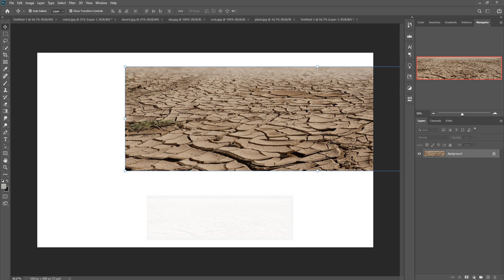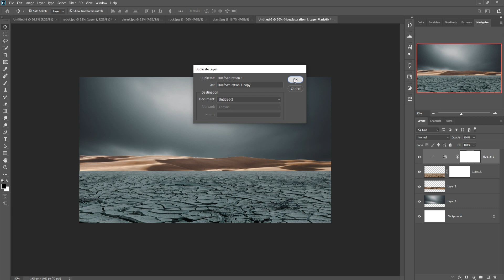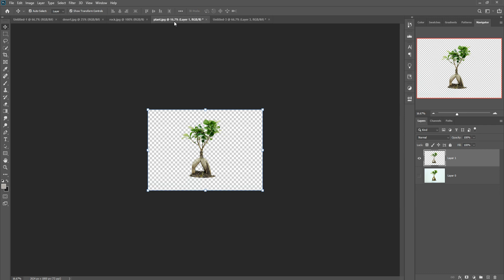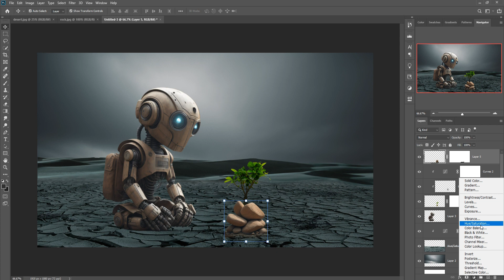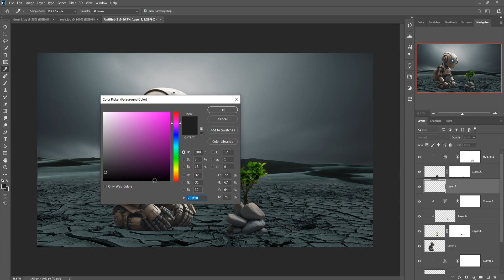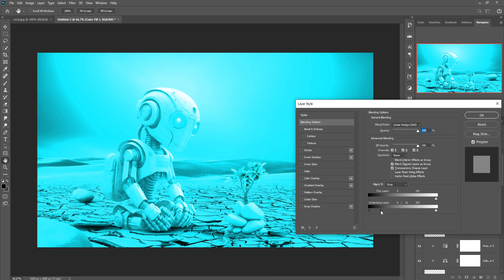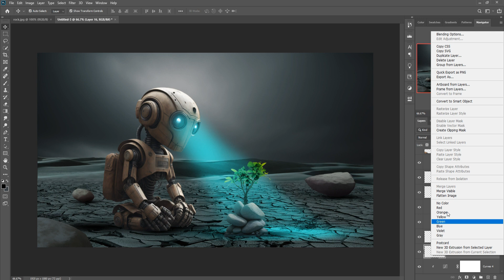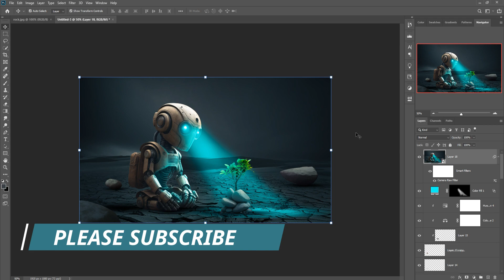Kid Robot Photoshop Manipulation Tutorial Tutorial With Free Link